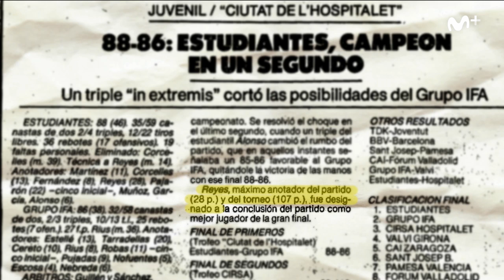Liga Endesa: Repasamos la historia de Alfonso Reyes | Movistar+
Alfonso Reyes, Presidente de la Asociación de Jugadores, se dedica a defender a sus ex-compañeros y hoy, en historia de nuestro cine, hace repaso.